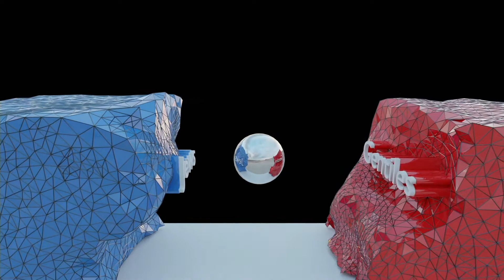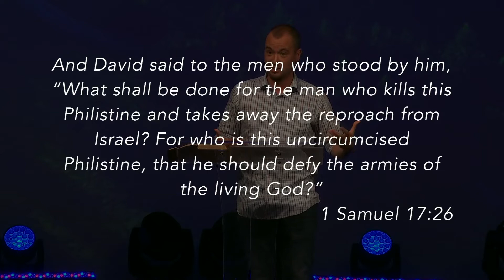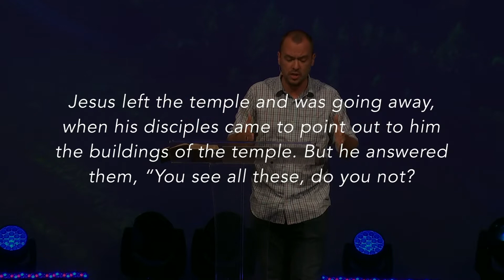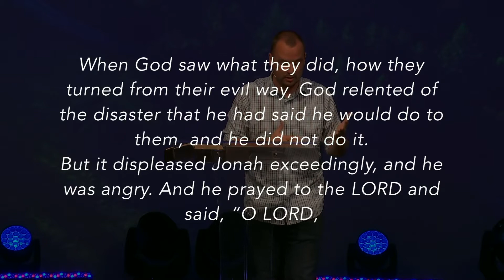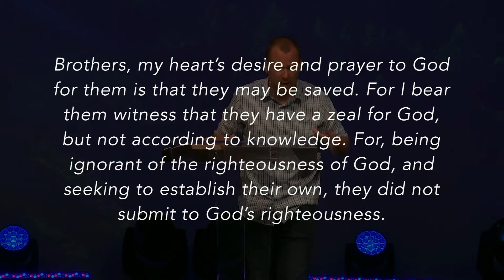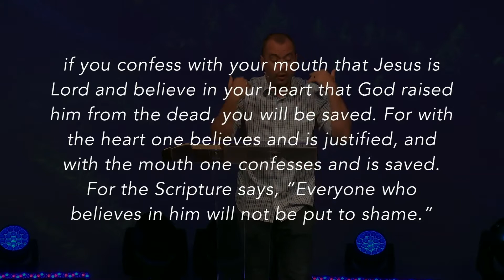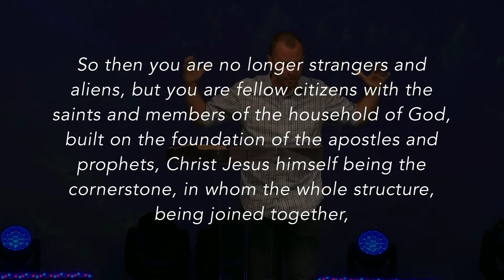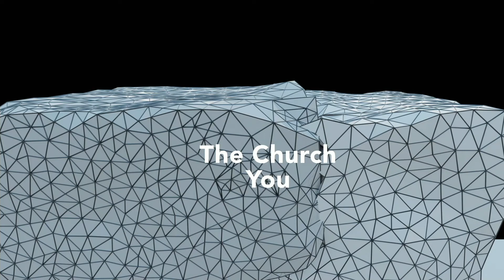We are One | WELCOME HOME Part 4 | Talk by Jesse Campbell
Ephesians 2 has a BEAUTIFUL message about the tearing down of the wall of hostility. When Jesus was on the cross, the barrier between Jews and Gentiles was torn BY GOD from top to bottom, tearing down the wall between the Spirit of God and men's hearts as well. Today, the Holy Spirit of God dwells WITHIN believers! That is tremendous. It changes everything